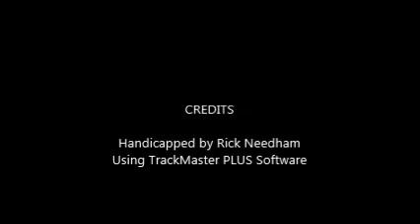Race #5 - Penn National - 8/26/2017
Race #5 - Penn National Race Course - Saturday, August 26, 2017 + bonus longshots